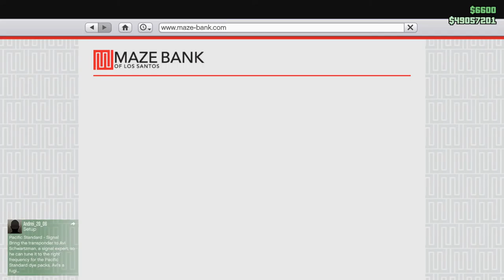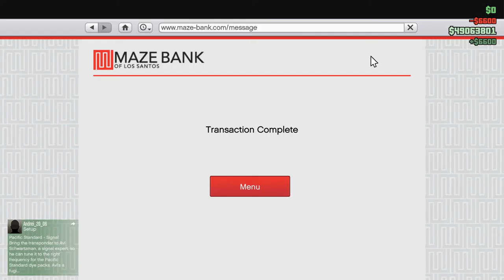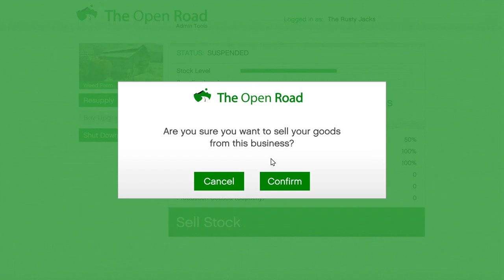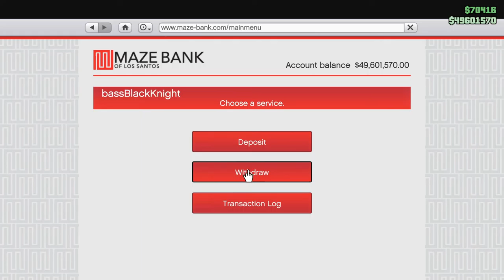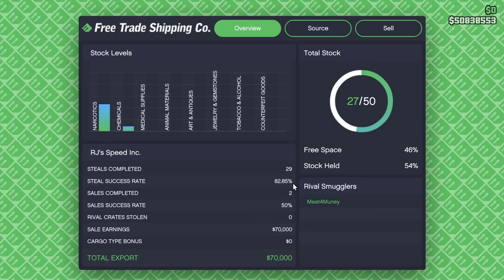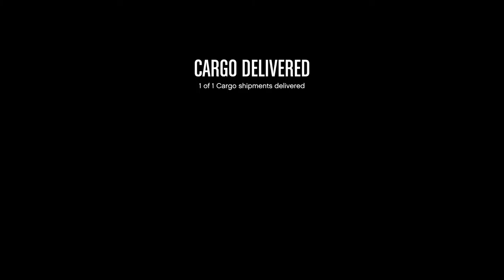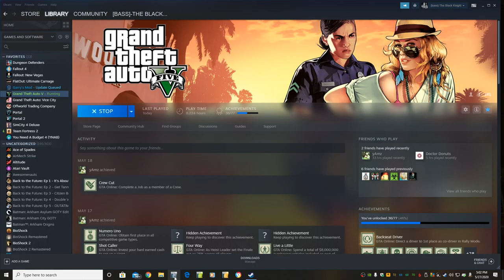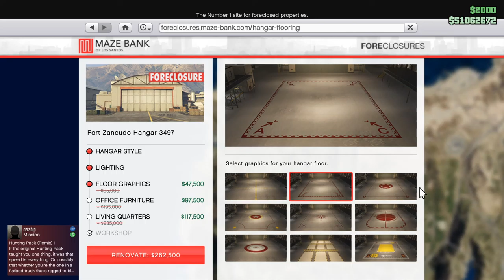Just recording in case something interesting happens. CEO in Pajamas! Let's Play GTA5 Online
I literally say at the beginning of the video that I'm not even trying to make an episode.

So this is what free flowing gameplay looks like I guess.